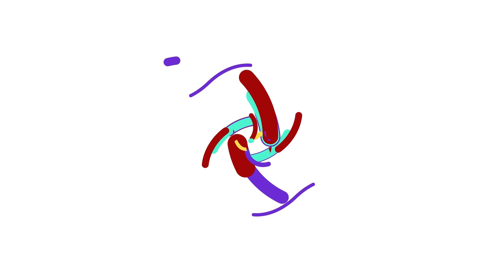Bolt Ghana Please Fix Your Prices - Its becoming Too Much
"Bolt Ghana, Please Fix Your Prices - It's Becoming Too Much" reflects growing public concern and dissatisfaction with the rising costs of using Bolt's ride-hailing services in Ghana. It suggests that customers find the current pricing unsustainable or excessive, especially given economic challenges or changes in service quality. This plea highlights a demand for more affordable or fairer pricing to maintain customer loyalty and accessibility.